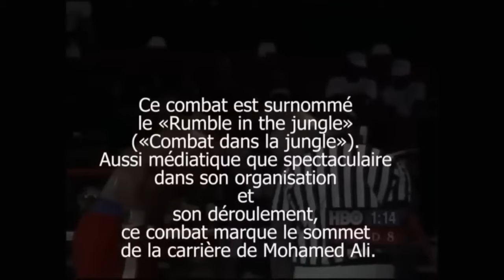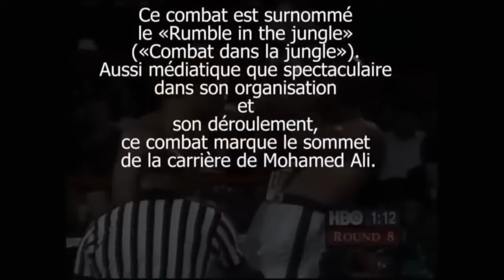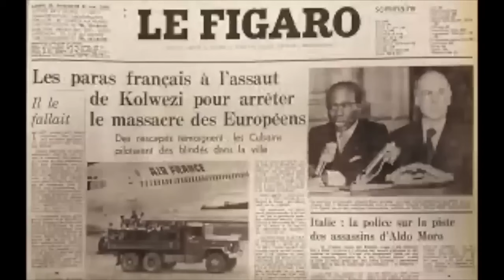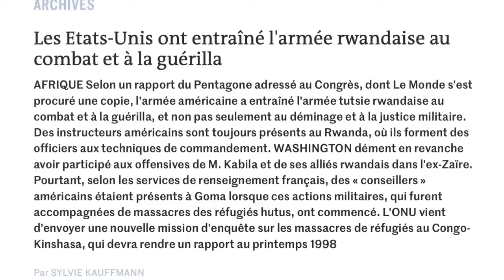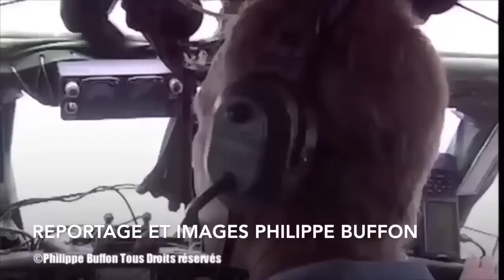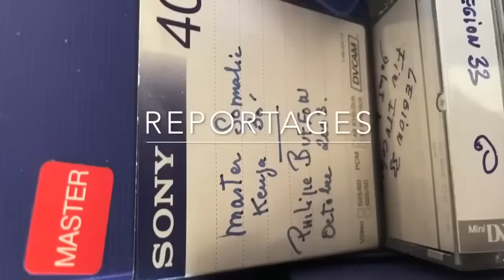Comment les USA ont déclenché la guerre civile au Zaire , guerre qui dure toujours en RDC